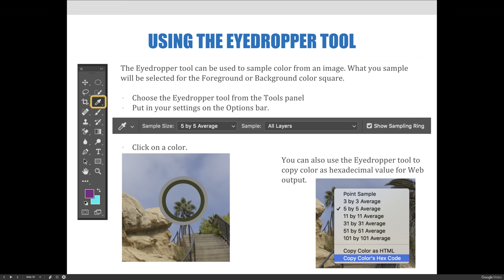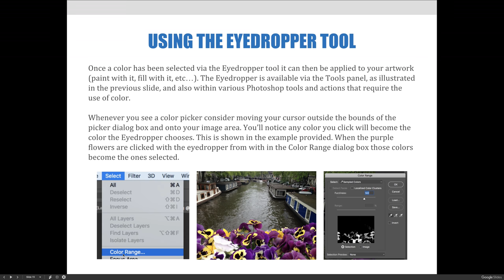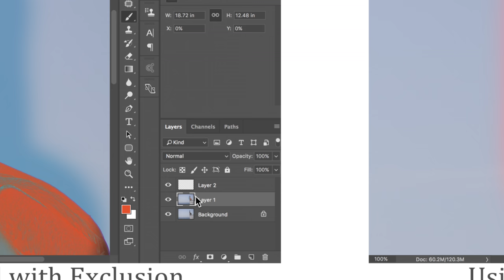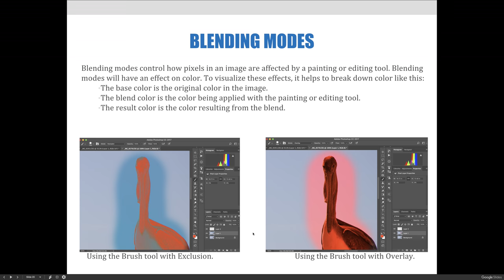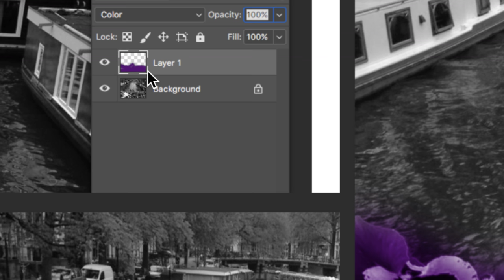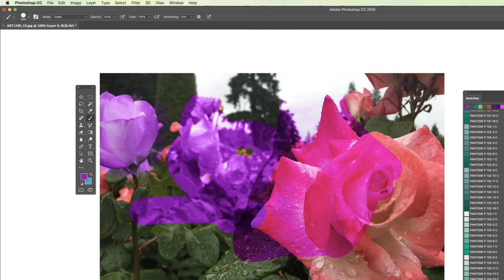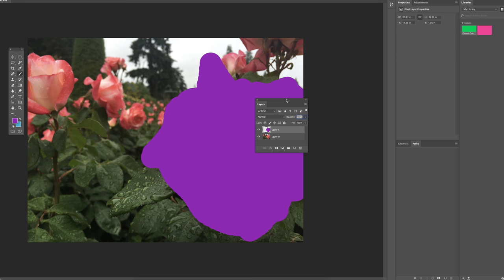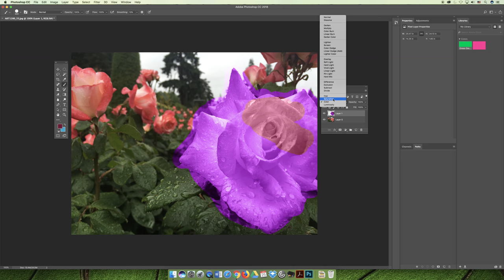ART 1280 – Module 03 / Using Color (Video 09)